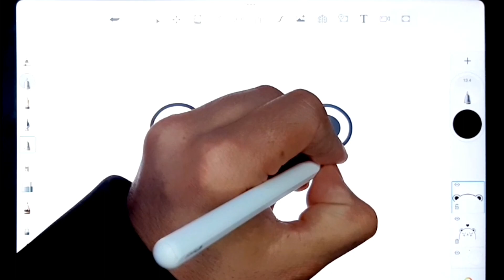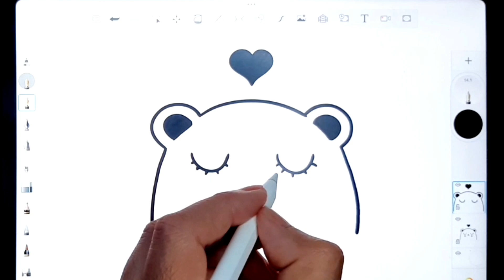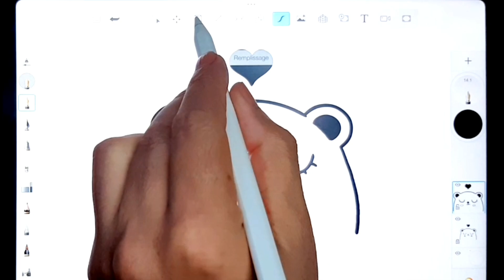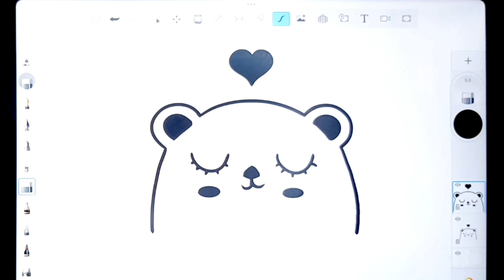Dessin facile | comment dessiner un ours kawaii | Dessins facile a faire